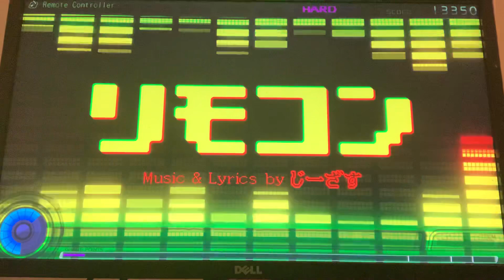Hatsune Miku: Project DIVA F - Remote Controller (Hard)